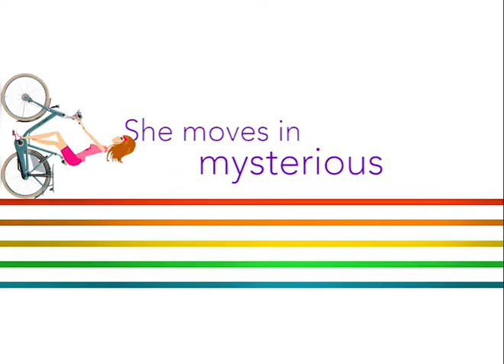HC Fiesler - Batavus daar zit muziek in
Winnaar week 6